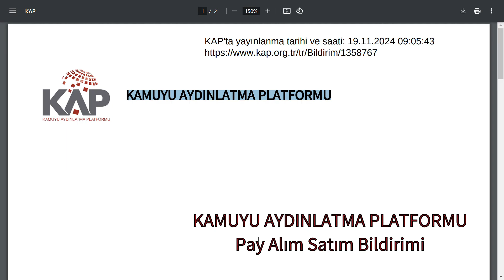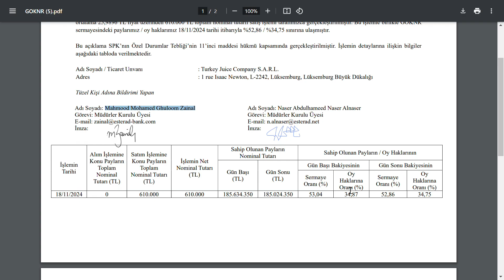BUGÜNDE SATIŞ HABERİ GELDİ | ÇOK KALMADI ALTI ÜSTÜ 185 MİLYON HİSSE KALDI | HANGİ HİSSE? BİSTI BORSA